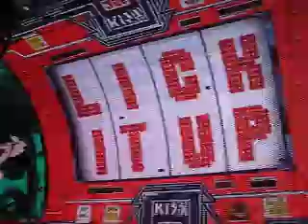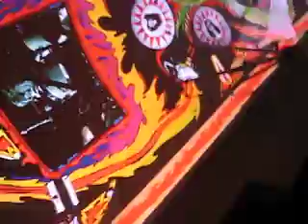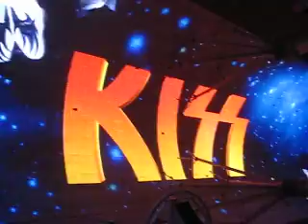KISS.AVI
KISS Fremont Street Experience Show